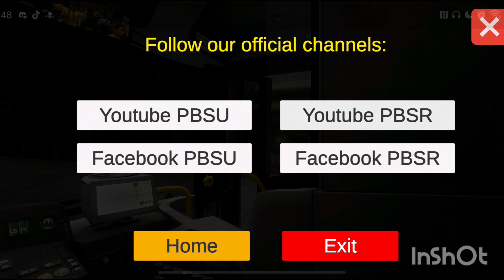[PBSU] Scania Citywide GN14 Diesel ZF Ecomat Ligne 903 Map RMBS EX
Sound by @RadiusEdit7064